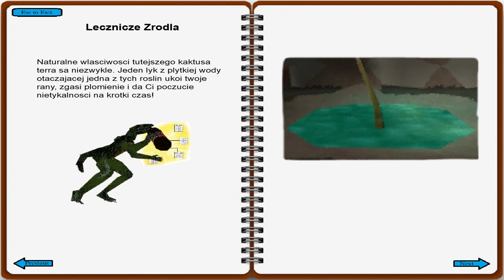#20 Tomb Raider Custom Horizons - The Hellgate Saga | z @TumberskiYT | TRLE.NET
Zapraszamy na kolejny wspólny Custom : Tomb Raider The Hellgate Saga wraz z  @TumberskiYT